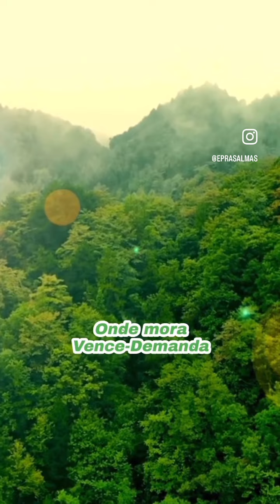Ponto de Caboclo